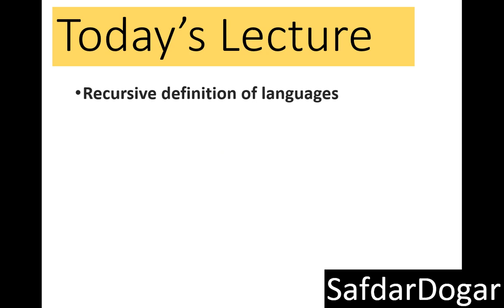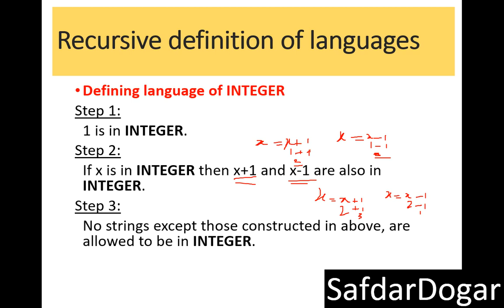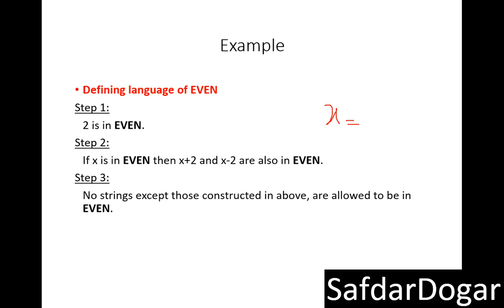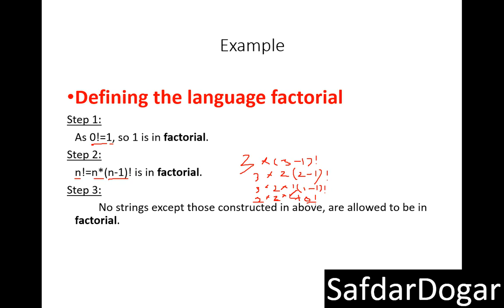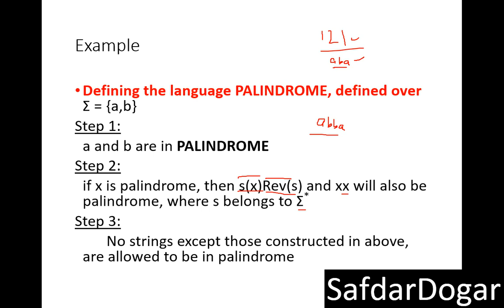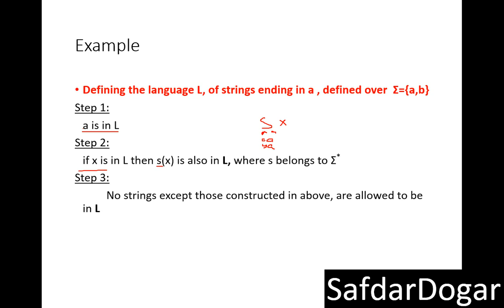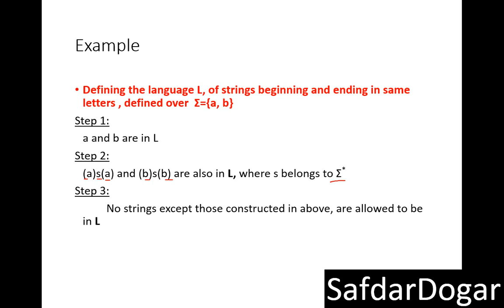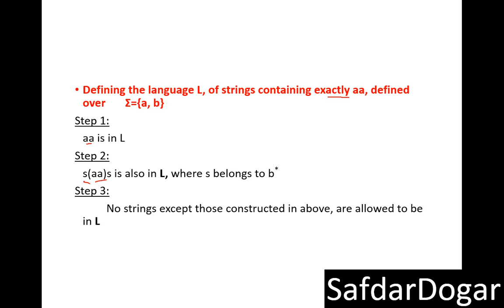Recursive definition of languages Theory of Automata Lecture 06 | Theory of Automata [Full Course]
In this video we learn Recursive definition of languages

The following three steps are used in recursive definition
Some basic words are specified in the language.
Rules for constructing more words are defined in the language.
No strings except those constructed in above, are allowed to be in the language.

Defining language of INTEGER
Step 1:
 1 is in INTEGER.
Step 2:
 If x is in INTEGER then x+1 and x-1 are also in INTEGER.
Step 3:
 No strings except those constructed in above, are allowed to be in INTEGER.

Defining language of EVEN
Step 1:
 2 is in EVEN.
Step 2:
 If x is in EVEN then x+2 and x-2 are also in EVEN.
Step 3:
 No strings except those constructed in above, are allowed to be in EVEN.

Defining the language factorial
Step 1:
 As 0!=1, so 1 is in factorial.
Step 2:
 n!=n*(n-1)! is in factorial.
Step 3:
   No strings except those constructed in above, are allowed to be in factorial.

recursive definition automata
recursive definition automata in hindi with example
recursive definition in theory of automata in urdu
recursive definition in theory of automata in hindi
how to write recursive definition
recursive definition for arithmetic sequences
recursive definition for set of even integes
recursive definition automata in hindi
recursive definition automata in urdu
recursive definition of language
recursive definition of language in automata
recursive definition in theory of automata
recursive definition palindrome
recursive definition for positive even integers
recursive definition in automata theory examples
recursive definition examples
recursive definition for palindrome
introduction to theory of automata
introduction to theory of automata in urdu
introduction to theory of automata in hindi
introduction to automata theory in urdu
introduction to automata theory in hindi
automata lecture in urdu
what is theory of automata in hindi
what is theory of automata in urdu
automata tutorial in hindi
automata tutorial in urdu
theroy of atutomata tutorial full course
Theory of automata
automata theory
automata tutorial
automata theory lecture
theory of computation tutorial
automata theory lectures
automata theory lecture in urdu
automata theory lecture in hindi
theory of automata tutorial
Theory of automata vu
Theory of automata vu lecture
Theory of automata comsats
theory of automata tutorial in hindi
theory of automata tutorial in urdu
theory of automata tutorial safdar dogar
theory of automata by safdar dogar
automata tutorial by safdar dogar
theory of automata and formal languages
theory of automata and formal languages in hindi
theory of automata and formal languages aktu
theory of automata and formal languages mcqs
automata theory and computability vtu
 automata theory and computability vtu module 3
 automata theory and computability vtu question paper
automata theory and computability vtu syllabus
 theory of automata lectures
theory of automata and computation